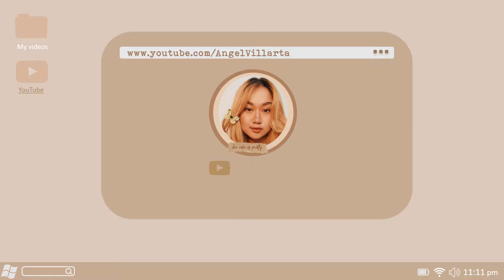HAIR CARE ROUTINE FT. FRESH HONEY DOUBLE BOOST HYALURONIC ACID SERUM SHAMPOO & CONDITIONER ♡ 🍯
Hello everyone! Here's my hair care routine featuring FRESH Hairlab New and Improve Honey Double Boost Hyaluronic Acid Serum Shampoo and Conditioner! 🍯

🍯 Fresh Hairlab Honey Double Boost Hyaluronic Serum 2in1 Conditioner & Treatment (Buy 1 Take 1) ₱249

Don’t forget to tag me ang use the hashtag BudolByGUSAngela 🍯

I HOPE WE CAN BE FRIENDS ｡ ◕‿◕｡

Please take note of this:
"We're all beautiful and I still believe simplicity is beauty but a little color need to add to enhance the beauty. Be fierce, Be bold, and Be yourself."

Love,
Angel. ✨